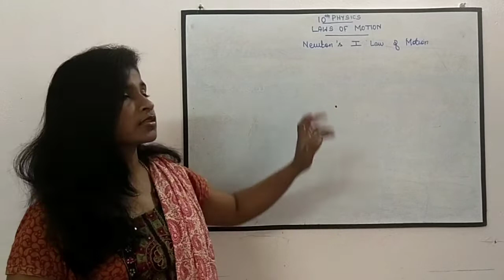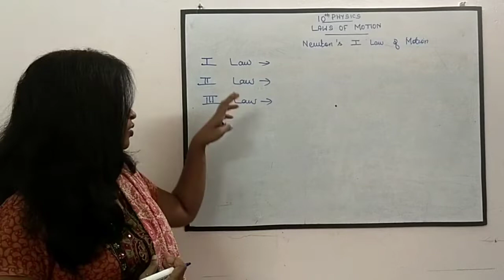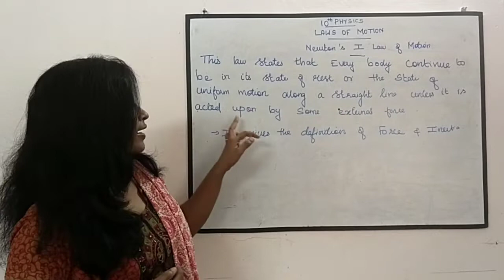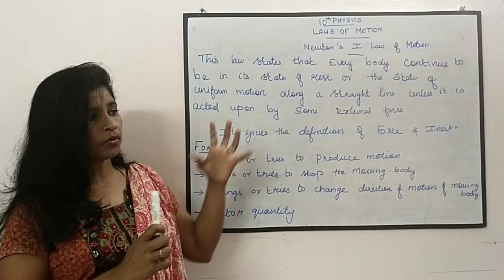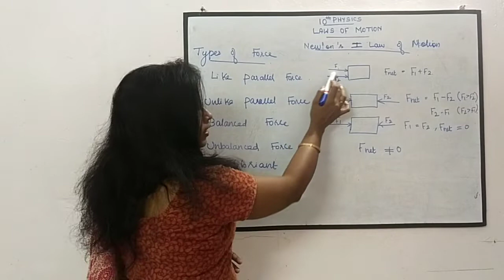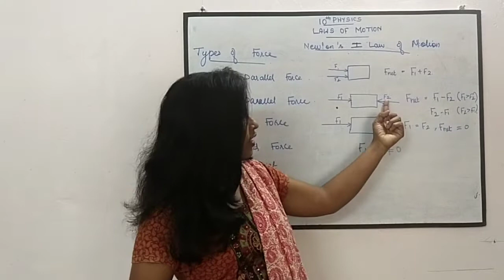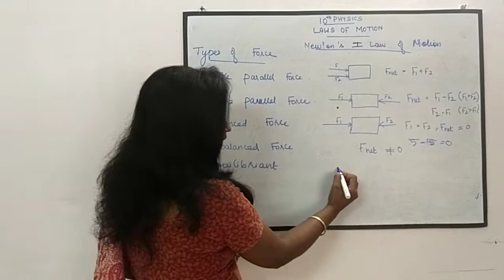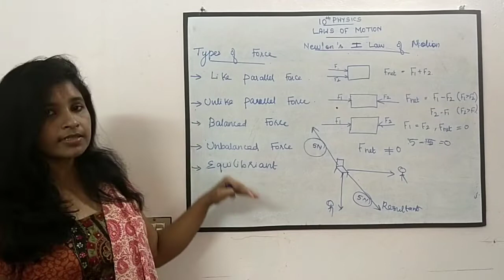10th Physics|Unit 1: Laws of Motion(Newton's first law of Motion)